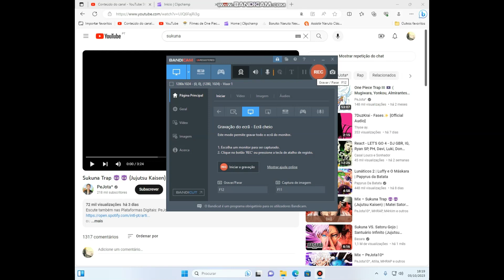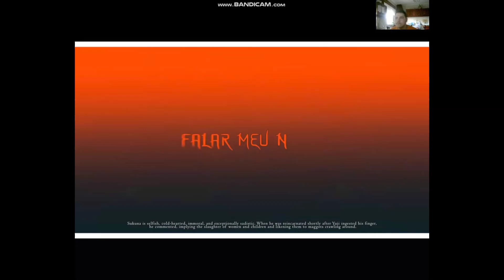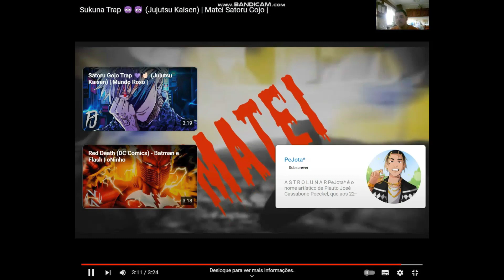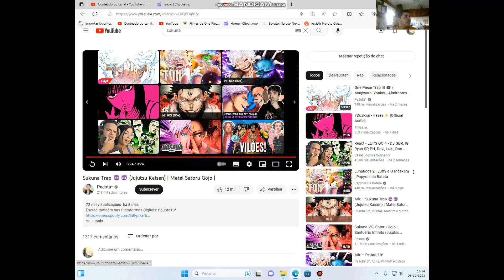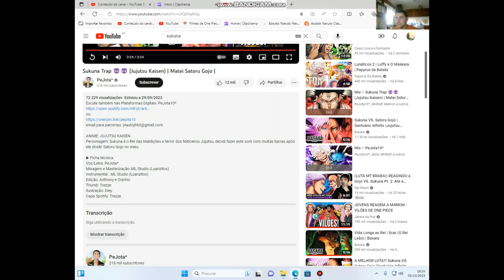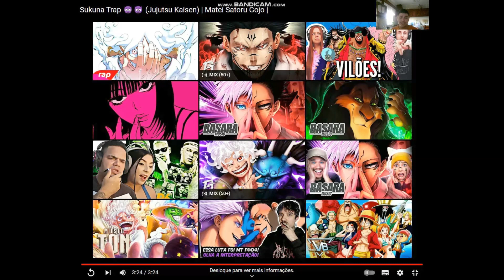Reagindo ao Sukuna Trap 😈😈 (Jujutsu Kaisen) | Matei Satoru Gojo